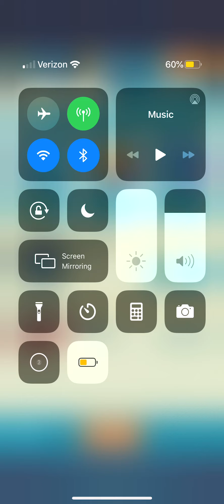Hawk Freedom Squadron. Stage 20. Contest.